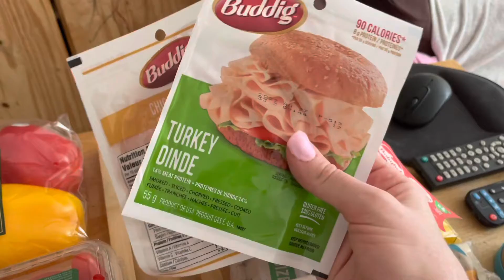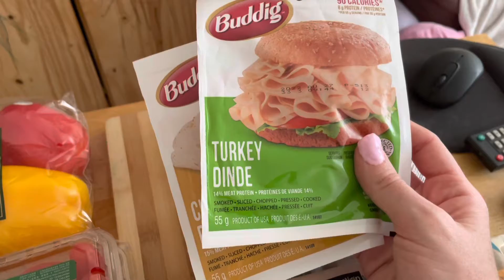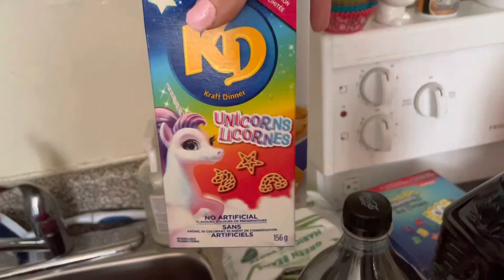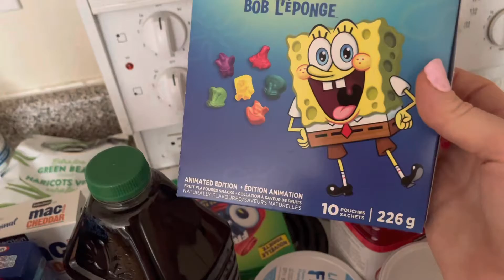Grocery haul this week! I spent how much?!? Was it worth it??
Here is my grocery haul for this week with prices. I live in Ontario, Canada.

Tell me if these prices are the same as yours.